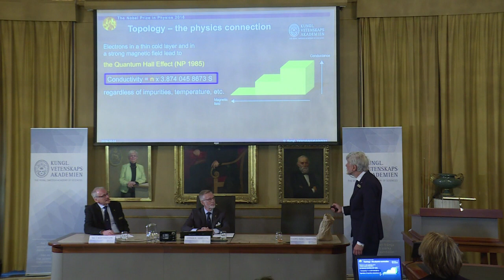Nobel de Física para tres británicos por investigaciones sobre l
Los británicos David Thouless, F. Duncan Haldane y J. Michael Kosterlitz fueron galardonados el martes con el Premio Nobel de Física por sus investigaciones sobre la materia.